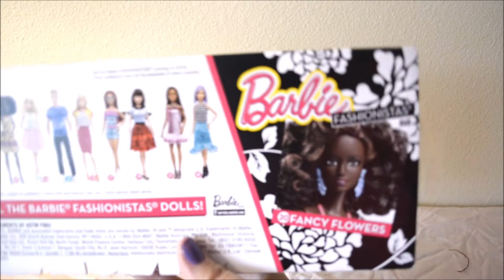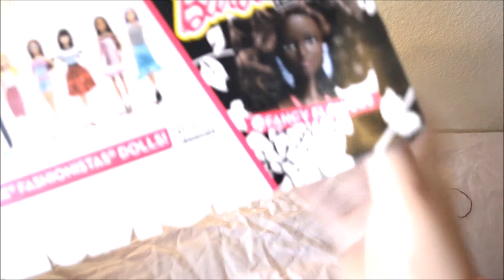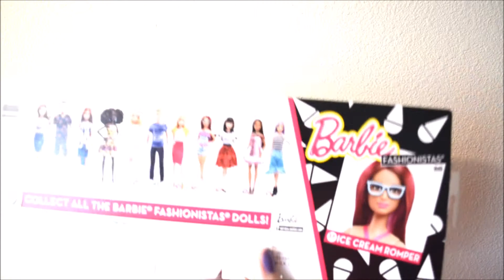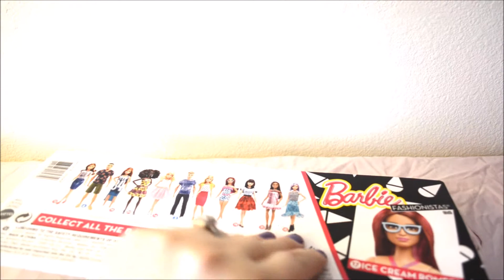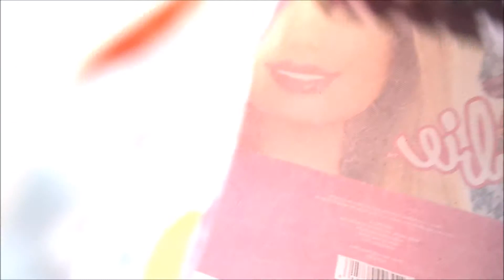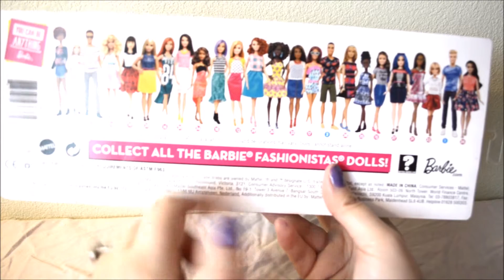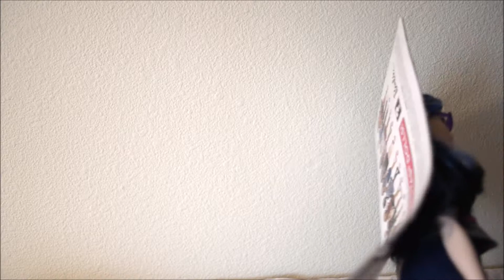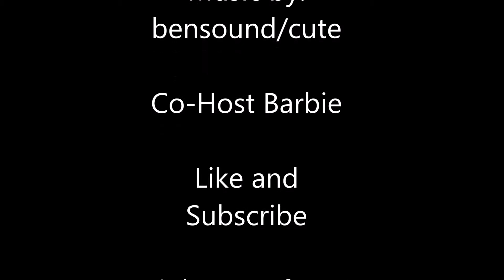Barbie Fashionistas Review- Surprise Barbie Tote!!!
Hello, Hello, Hello! :) This is pinkbeautyfox06 here aka Ashley, showing you my first video review on my toy collection the Barbie Fashionistas dolls. I will be having help by none other than one of my favorite and first co-host Barbie. I will be showing my Barbie Tote Surprise bag. Which ones will there be in the surprise bag? Let me know what you think of them in the comments below. Thanks for stopping by. :)

Barbies bought at Walmart

Hello, hello, hello! This is pinkbeautyfox06 here aka Ashley or to my friends Ash for short. :) I love being creative in so many levels if its either doing DIY's, makeup, toy collecting, cooking/baking. I'm also for the first in my life coming out of the closet of being a nerd! :) There's nothing wrong with it, but now as I'm getting older I embracing the true me. You will get to know me and have fun at the same time, there will never be a dull moment that's for sure. :) On occasion might get "real" with you all and tell my journey of what I have gone through with my constant battle with fibromyalgia. My goal is help those who are like me to see that can be able to get past the constant pain and to those who maybe don't have it, but make them see if I can do it with my condition than anything is possible. Come check out this channel and see for yourself that won't only be entertaining, but maybe feel like you have gained another friend. :)